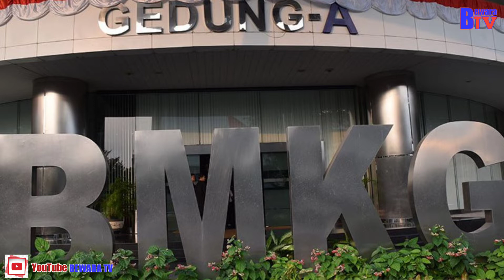Penjelasan BMKG || Terkait Ribuan Ikan Yang Naik Ke Darat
Sempat meramaikan publik, fenomena ikan naik ke darat yang terjadi di pesisir Pantai Mutiara, Jakarta Utara. Badan Meteorologi, Klimatologi dan Geofisika atau BMKG pun menjelaskan soal fenomena tersebut.

Menurut BMKG, fenomena ikan naik ke darat,yang terjadi di pesisir Pantai Mutiara, Jakarta Utara. merupakan akibat dari dorongan angin laut dan bukan tanda akan terjadinya gempa.

"Banyak faktor di antaranya faktor kesuburan perairan, angin dan arus laut. Tidak ada hubungannya dengan akan terjadinya gempa ya," kata Kepala Pusat Meteorologi Maritim BMKG Eko Prasetyo seperti dimuat Suara.com, Rabu (30/11/2022).

Eko menjelaskan kalau secara tidak kasat mata, angin laut telah mendorong ikan kecil tersebut mengikuti arus hingga terdampar di pesisir pantai.

Masyarakat sekitar diimbau untuk tidak panik karena fenomena itu dapat terjadi pula pada ikan-ikan yang lebih besar seperti paus ataupun lumba-lumba.

Sebab, terdapat kemungkinan bahwa dorongan angin yang membawa ikan kecil tersebut, menarik perhatian ikan yang lebih besar untuk mencari makanan sesuai dengan rantai makanannya.

"Otomatis ikan kecil tadi juga diikuti ikan ikan besar sebagai rantai makanannya," katanya.

Selain dorongan angin, Eko menyebutkan jika terdapat kemungkinan kalau berbagai unsur hara lainnya yang dibutuhkan ikan-ikan kecil itu, mengikuti arus angin sehingga mendorong ikan mendekat ke garis pantai.

Sedangkan kemungkinan lainnya yakni karena adanya kandungan klorofil-a yang menjadi salah satu faktor kesuburan di laut.

Eko menambahkan bahwa terdamparnya ikan-ikan kecil tersebut, bisa dikatakan sebagai wujud fenomena langka, akibat ketidaknormalan oseanografi yang menjadi sebuah anugerah bagi para warga, karena dapat memanen ikan tanpa menggunakan jala di laut.

Meski demikian, Eko menyatakan bahwa fenomena laut itu masih dugaan sementara BMKG. Diperlukan penelitian lebih lanjut untuk bisa memastikan alasan ikan-ikan kecil tersebut terdampar hingga ke pesisir pantai.

"Sisanya dugaan sementara ini ya tapi perlu penelitian lebih lanjut," katanya

Sebagai informasi, pada Rabu (30/11) masyarakat melalui berbagai media sosial telah dihebohkan dengan munculnya gerombolan ikan kecil yang terdampar seperti di pesisir Pantai Onrust, Kepulauan Seribu dan Pantai Mutiara, Jakarta Utara.

Banyak warga membagikan video fenomena alam tersebut. Bahkan beberapa warga di antaranya, mengambil ikan-ikan yang muncul ke permukaan untuk dibawa pulang menggunakan ember.

Itulah penjelasan BMKG soal fenomena ikan naik ke darat,yang terjadi di Pantai Mutiara belum lama ini. Ternyata disebabkan oleh angin, bukan pertanda gempa.